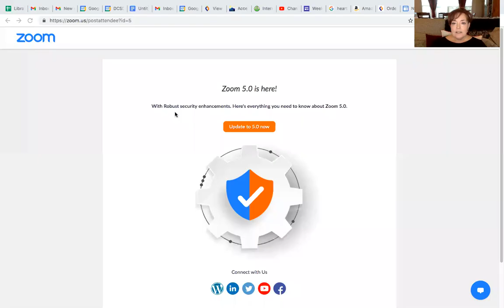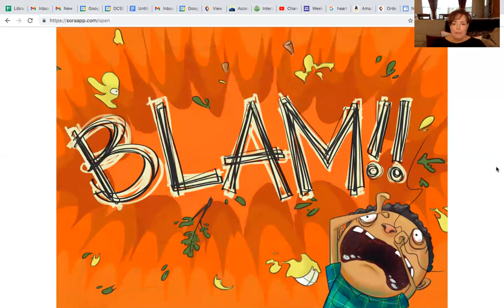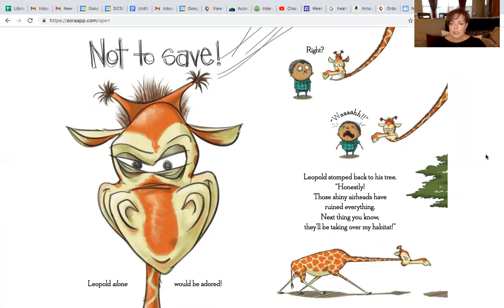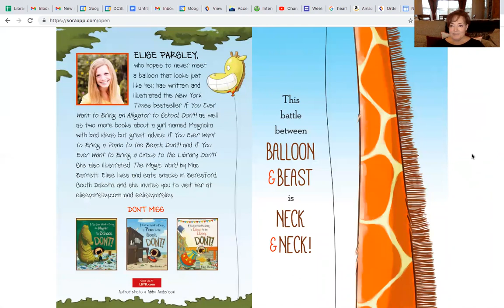Neck and Neck by Elise Parsley